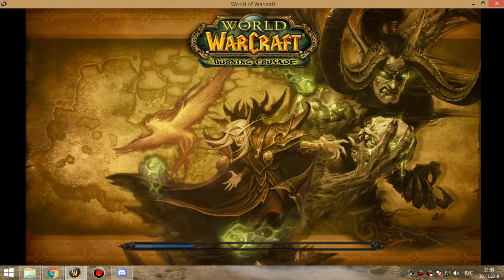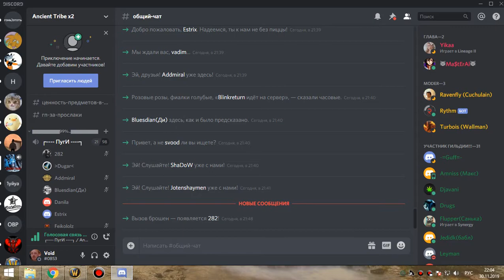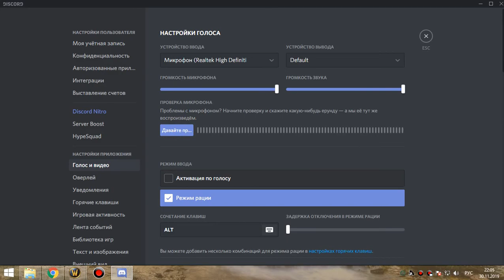1я часть ГРУЛ+МАГИК гер с пугами бдк 30 11 19